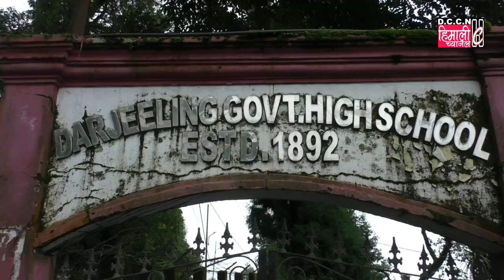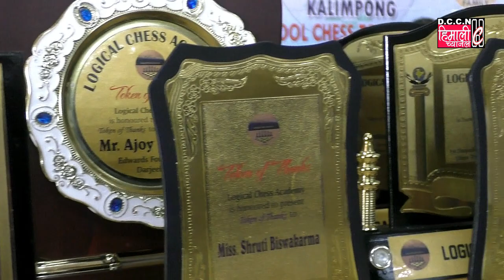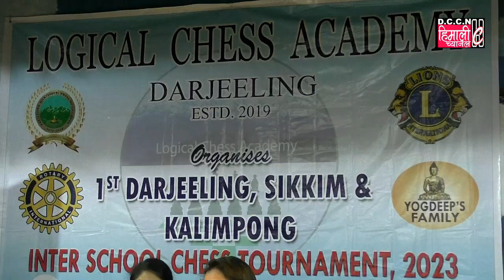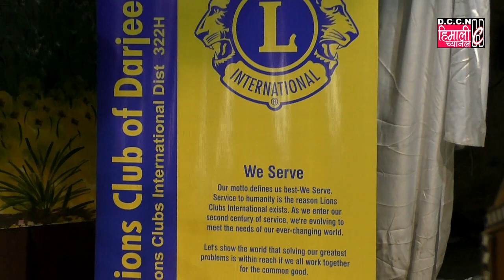HIMALI CHANNEL DARJEELING